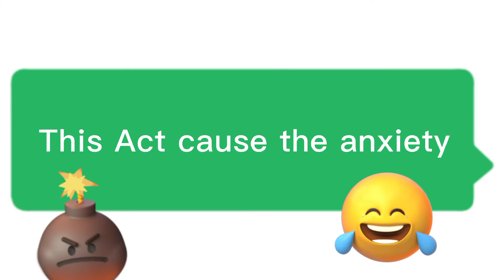BBM signed R.A. 11935 Postponing the BSK Elections. Subscribe & Hit the bell for Future Information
Republic Act No. 11935. No Barangay SK Elections this December 2022.